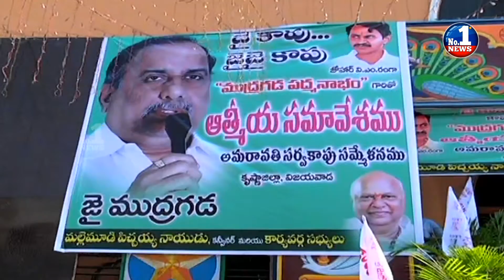Kapu Leader Mudragada Padmanabham Press Meet in Vijayawada